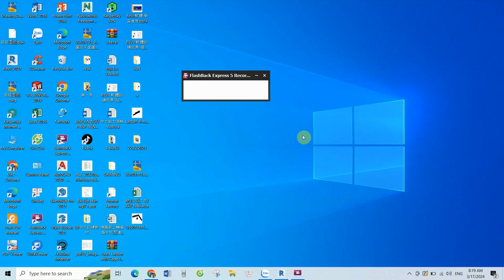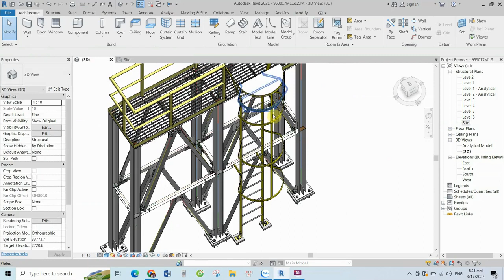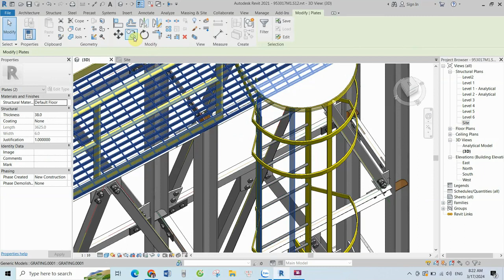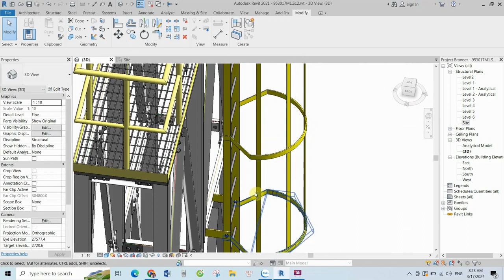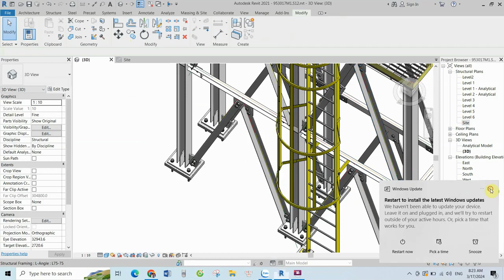CÁCH COPY ĐỐI TƯỢNG BẰNG LỆNH ROTATE TRONG REVIT